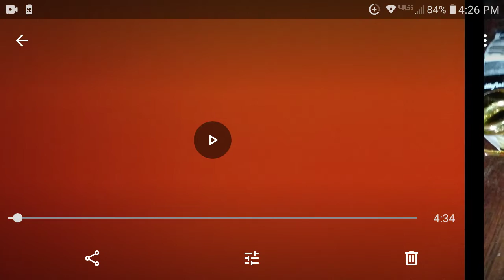The dots cup series all star open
Hope you guys like it all star race will be 7 aclock eastern time and after that coke 600